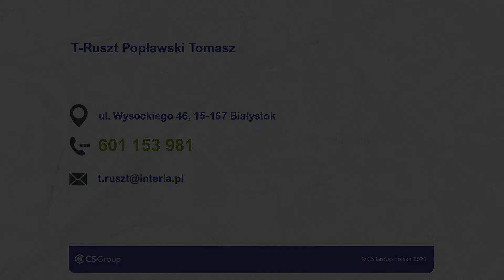Wynajem rusztowań Białystok T-Ruszt Tomasz Popławski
Specjalnością naszej firmy T-Ruszt jest wynajemrusztowań.

Zdobyliśmy najlepsze dostępne na rynku rozwiązania, którymi chętnie dzielimy się zarówno z Klientami indywidualnymi, jak i firmami. Oferujemy wynajem oraz montaż w atrakcyjnych cenach. Pomożemy zaplanować oraz rozmieścić rusztowania tak, aby umożliwiały bezpieczną i szybką pracę w ramach obsługi dowolnej inwestycji. Proponujemy rusztowania elewacyjne wraz z szerokim wyborem akcesoriów. Odpowiednio doradzimy w ich wyborze oraz zadbamy o profesjonalny montaż.

Gwarantujemy atrakcyjne warunki współpracy oraz korzystny cennik. Serdecznie zapraszamy do skorzystania z naszej oferty.